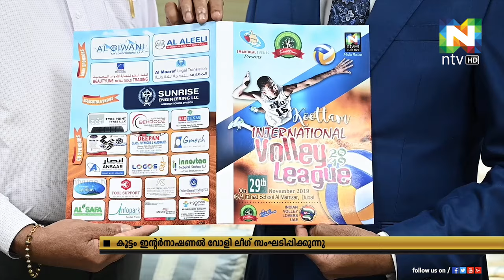കൂട്ടം ഇന്റര്‍നാഷണല്‍ വോളിബോള്‍ ലീഗ് സംഘടിപ്പിക്കുന്നു.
കാസര്‍ഗോഡ് ജില്ലയിലെ കുണ്ടംകുഴി സ്‌കൂളിലെ പൂര്‍വ്വവിദ്യാര്‍ത്ഥികളുടെ യുഎഇയിലെ സംഘടനയായ കൂട്ടം ഇന്റര്‍നാഷണല്‍ വോളിബോള്‍ ലീഗ് സംഘടിപ്പിക്കുന്നു.
പരിപാടിയുടെ ബ്രോഷര്‍ പ്രകാശനം എന്‍ടിവി സ്റ്റുഡിയോവില്‍ വെച്ച് നടന്നു.